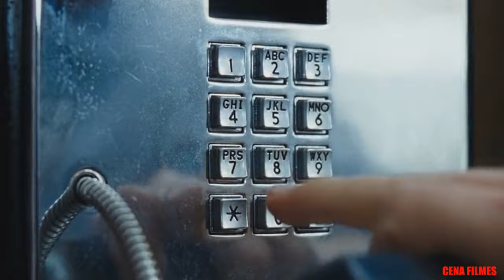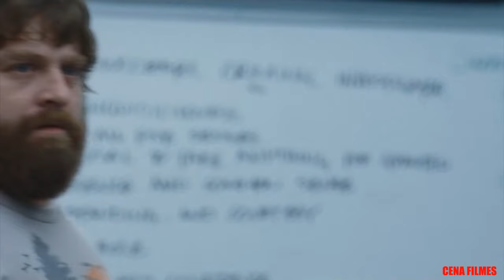SE BEBER NÃO CASE CENA ARMA DE CHOQUE